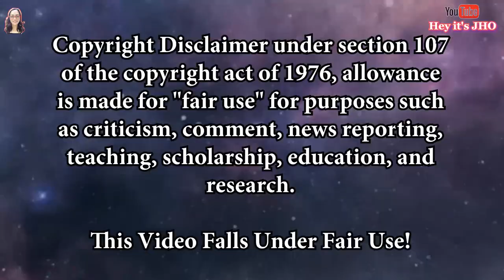THE HEARTBREAKING CASE OF ZAHRA BAKER *Part 2 | TAGALOG Crime Stories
💖💓 OPEN ME FOR MORE INFO Beshies! 💓💖

CAMERA
Canon G7x Mark II

🎤 MICROPHONES: 🎤
Lav Mic
Boya BY-BM3031
My DREAM Mic (RODE NTG)
Microphone Suggestion

💡 Affordable Ring Light

As a friendly reminder, I do the BEST research I possibly can before posting these videos. I want to emphasize that it is NEVER my intent to offend or upset anyone that may have been involved with these cases or videos. My aim is just to EDUCATE and spread AWARENESS about these topics. All of the information I have gathered has been from several different sources online. I understand that all of my information may not be correct! So, please feel free to correct me in the comments below! I in no way have intentions of spreading false information.  Thank you!

Camera Used in Filming 📷 : IphoneX 📱  or Canon G7x Mark ii
Editing software: iMovie, Filmora or Adobe Premiere